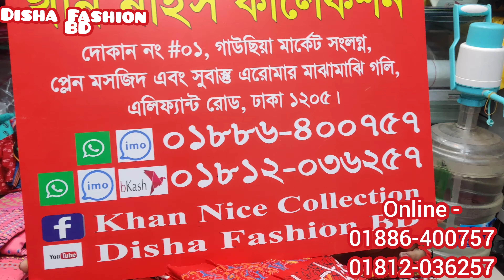ভ‍্যালেন্টাইন অফারে!!🎉বাংলাদেশ চ‍্যালেন্জ আড়ং স্টাইল বুটিকস ড্রেস/Valentine Special Red pink Dress ❤